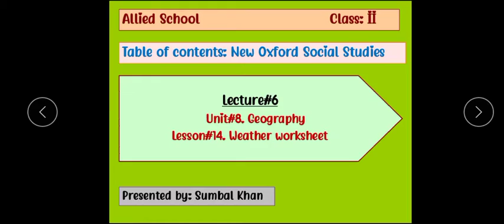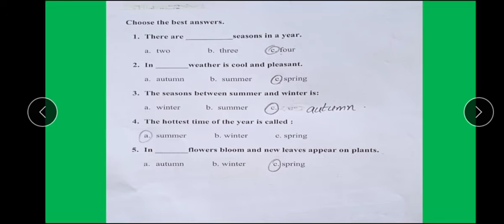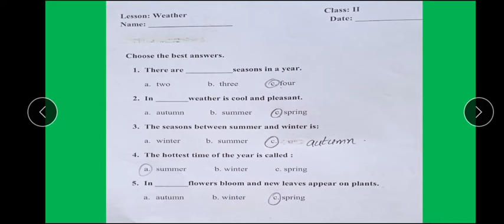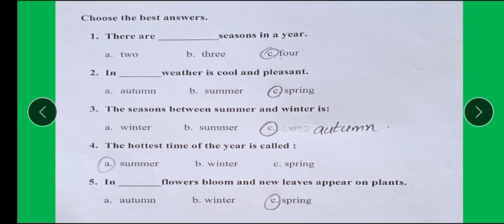Class 2 S st lect 6